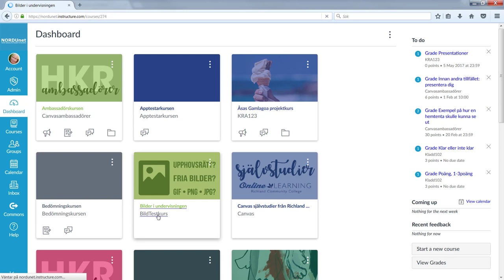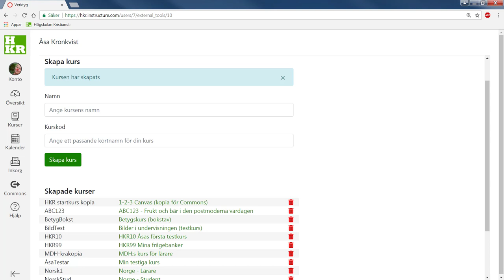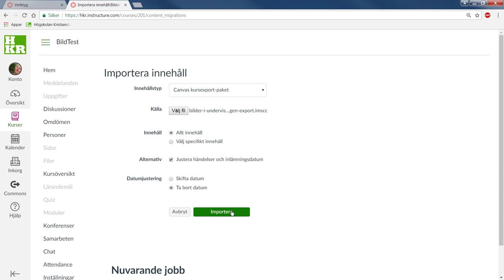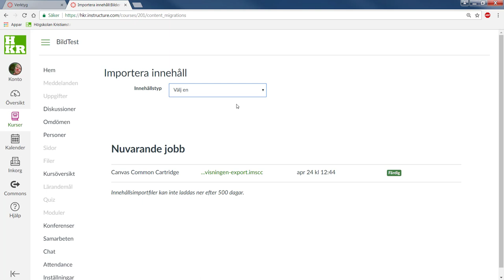Kopiera material mellan två Canvassajter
Om du har gjort material på en testsajt kan du ladda hem det för att ladda upp i på en annan Canvassajt.